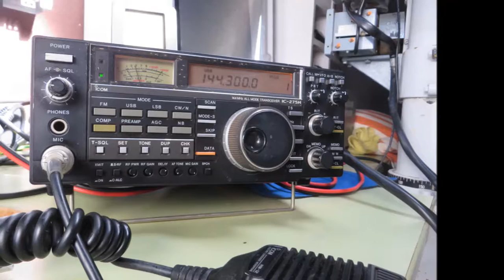Fieldday vom OV Goch L06 ,bei Grieht am Rhein 5-6 September 2015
Eine gelungene Veranstaltung für den Club und für die Gäste.